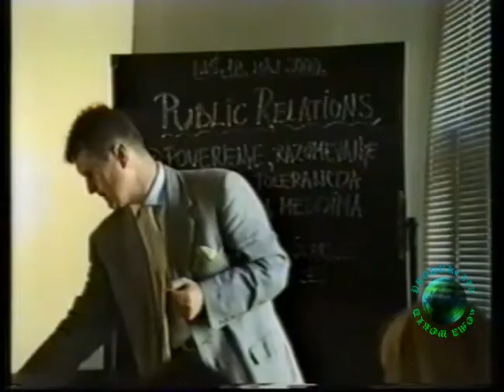Produkcija Romaworld-KUD Sait Balic - Niš!